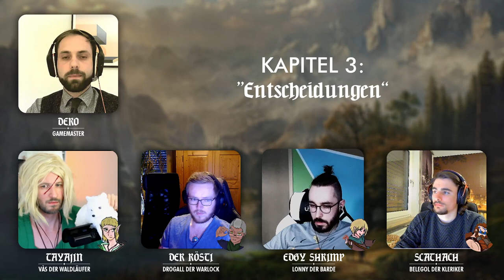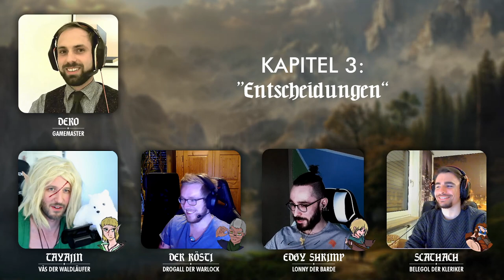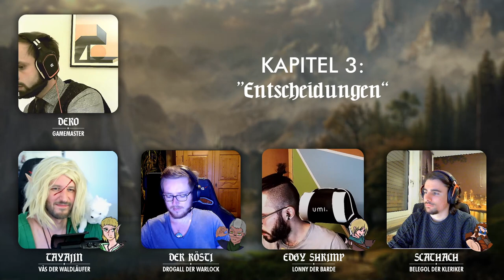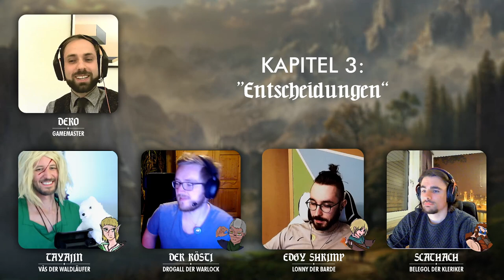Entscheidungen | Saltvik | Episode 3 🌊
Liebe Abenteuerfans, erstmals starten wir ein komplett neues Format auf meinem Twitch-Channel: Pen & Paper!

00:00 Intro und Rückblick
08:32 Abschied in Westfurt
00:53:23 Feenparty mit LSD-Baumrinde!?
01:03:24 Was ist "Betzi" wiederfahren?
01:10:53 Angekommen in Smalhafen
01:47:00 Landwirtschaftssimulator
01:57:07 Ein Date mit Happy End?

Wer gewinnt? Gier oder Liebe? Bei uns erfahrt ihr es!

Die Gruppe:
Gamemaster: "Dero" Joe
Warlock: "Drogall" Jan
Kleriker: "Belegol" Phil
Barde: "Lonny" Shrimp
Waldläufer: "Vás" Tayajin